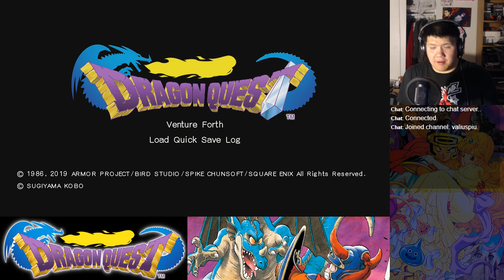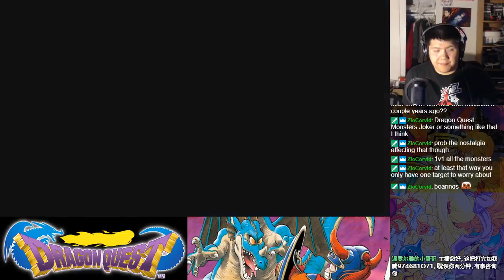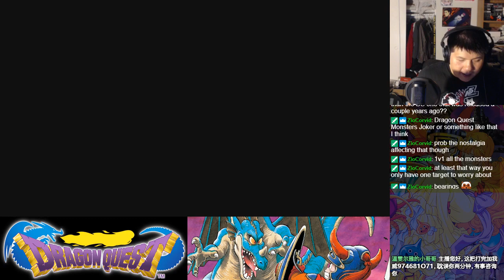Let's Play Dragon Quest Part 4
Alef is on his quest to follow in his ancestor Erdrick's footsteps to save the land from the Dragon Lord.  Will Alef be able to do it?  Let's go back in time to play this classic!